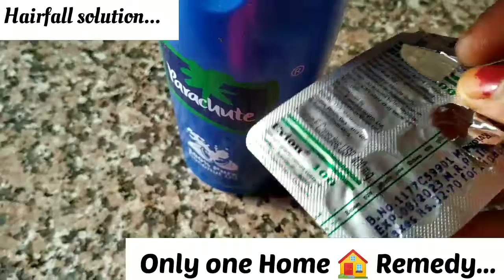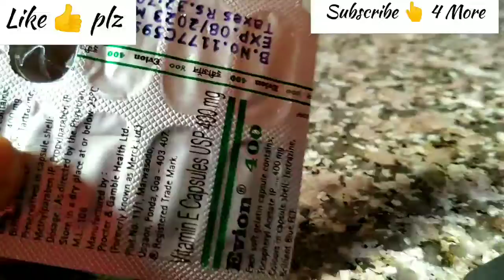Very Simple Home🏠 Remedy To Prevent Hairfall 100% | बालों का झड़ना रोके पहले इसतेमाल से हि | Oiling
Namaste🙏 India 🇮🇳,

      In This channel you will get daily Updates, knowledge,  beauty tips, trick, and many more..
Simple Home remedy to prevent hairloss
hairfall solution
stop hairfall in 1 month
stop hairfall
 hair fall treatment
how to control hair fal
 how to stop hair fall
how to stop hair breakage